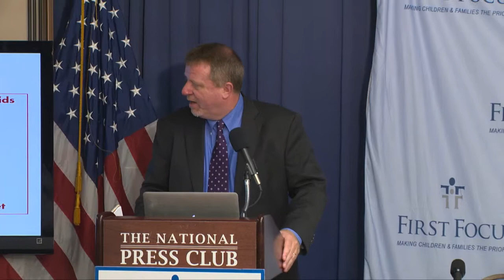2014 First Focus Children's Budget Summit Partner Panel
A panel discussion at the 2014 First Focus Children's Budget Summit on opportunities for collaboration among children's advocates; featuring Dennis Johnson MPA, Executive Vice President for Policy and Advocacy at the Children's Health Fund; Steve Taylor, Senior Vice President and Counsel for Public Policy at United Way Worldwide; Marc Egan, Associate Director of Government Relations at the National Education Association; and Elyssa Koidin Schmier, National Budget Campaign Director at MomsRising.

First Focus is a bipartisan advocacy organization dedicated to making children and families the priority in federal policy and budget decisions.